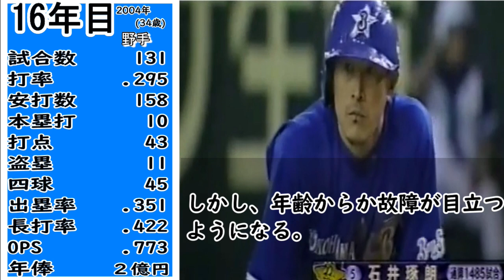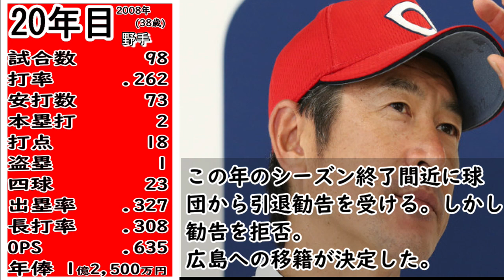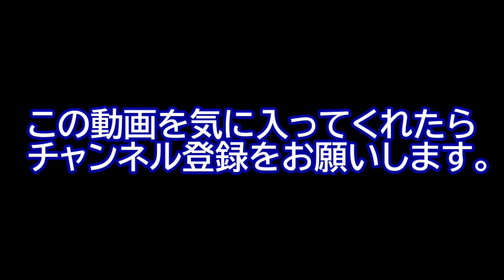【プロ野球】石井琢朗の成績詳しくみてみた【成績】【年俸】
横浜が産んだ安打製造機 石井琢朗の成績を詳しくみてみました！

00:00 オープニング
00:05 横浜時代
06:29 広島時代
08:02 通算成績・生涯年俸

このチャンネルではプロ野球選手の成績にフォーカスを当て、独自の解説を加えたコンテンツを投稿していきます！

選手のリクエスト等はコメント欄までお願いします！

この動画は第三者が作成した動画を再利用している場合のYoutubeガイドラインに沿って使用しています。